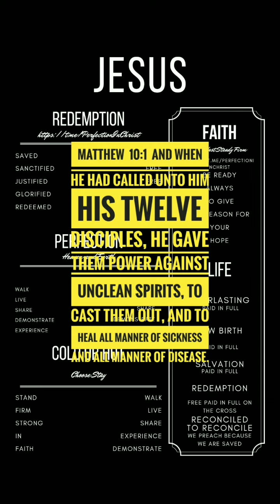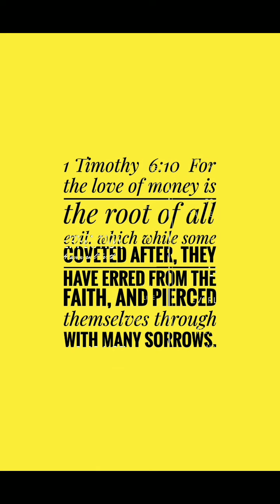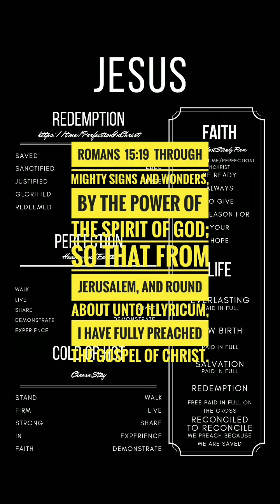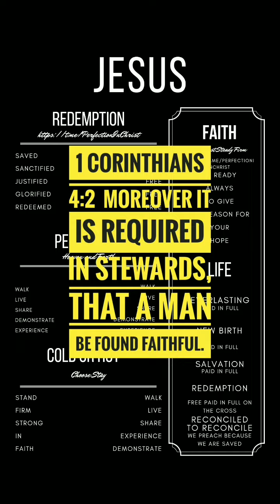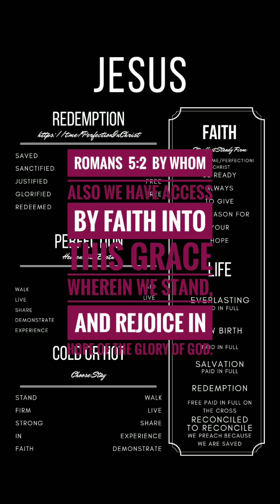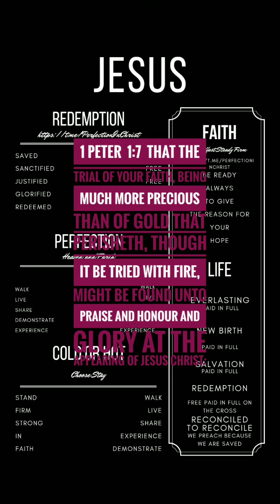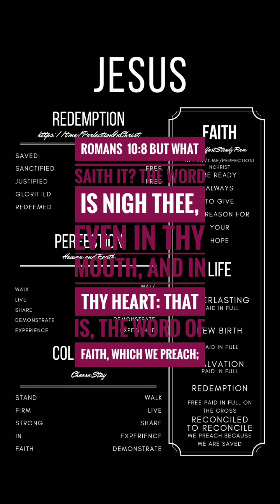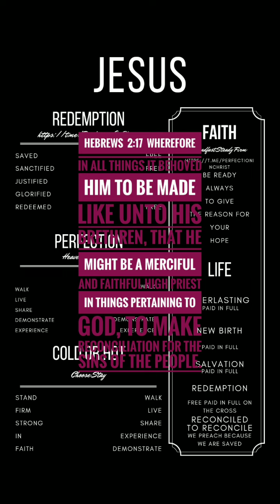Your Greeting Card Company™

Paper Play By Martin™

Providing High Tier Greeting Cards For Your Every Season Occasion Celebration™

Waking Up
Sleeping
Funerals
Birthdays
Valentines
Christmas
Every Occasion™

Love Is Our Motto Mission™

We Are Paper Play By Martin™

Place Your Orders@AnyAllOurStores

1 John  4:18 There is no fear in love; but perfect love casteth out fear: because fear hath torment. He that feareth is not made perfect in love.  4:19 We love him, because he first loved us.

Charity Fails NOT

$9.99

Waking Up
Sleeping
Funerals
Birthdays
Valentines
Christmas
Every Occasion™

$9.99

Charity Fails NOT

Charity Fails NOT